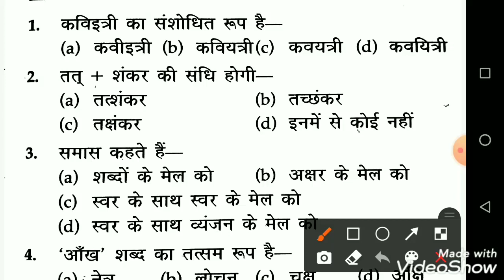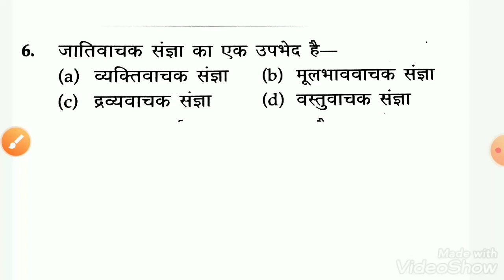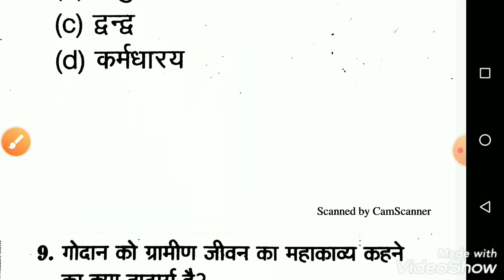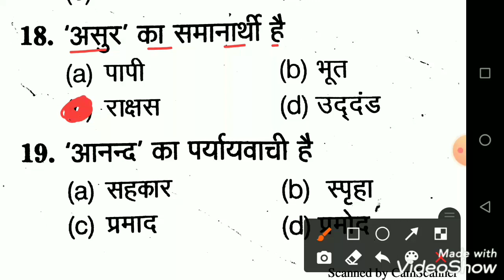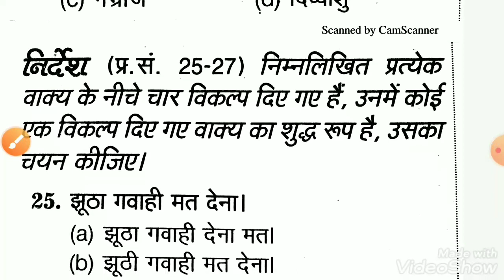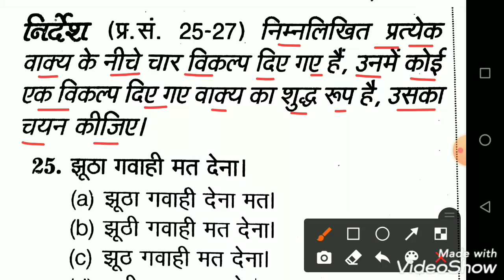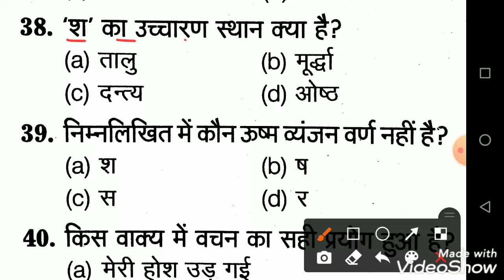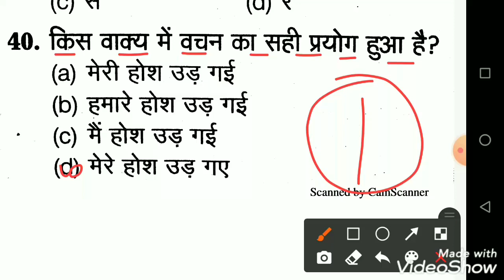CRPF Paramedical Staff/2021/Previous Year Question/CRPF Paramedical Staff/Previous Years Questions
CRPF Paramedical staff previous years question paper|| CRPF Paramedical important question 2020||